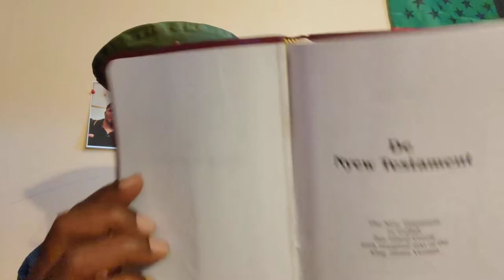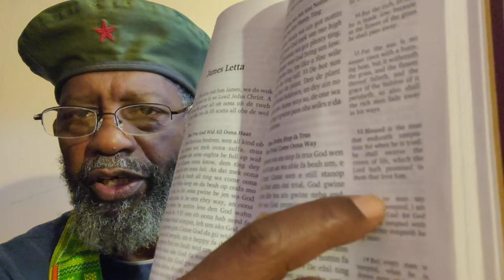Gullah _pg787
Crypto Currency /BitCoin CONTRIBUTIONS:
722fce22-5e9f-42fc-a378-2da90f5d267a